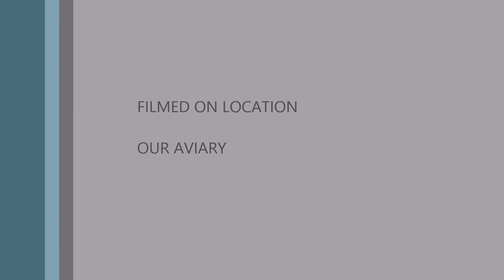Movie 1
Bourk's and other birds in our aviary